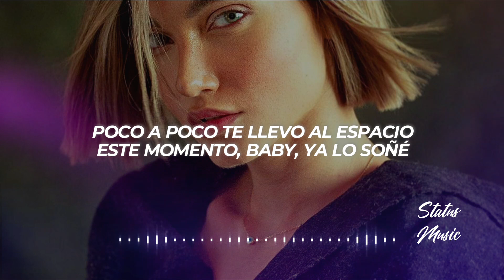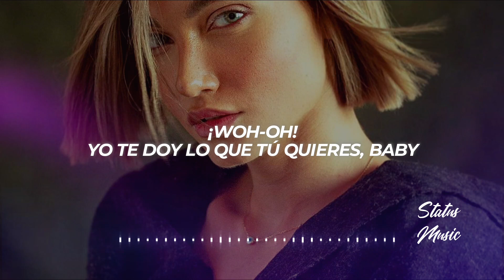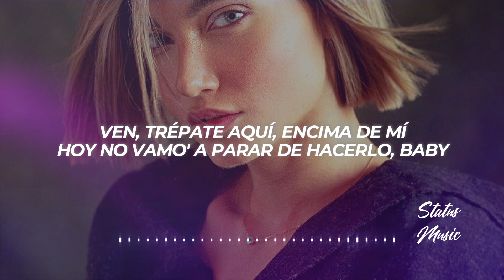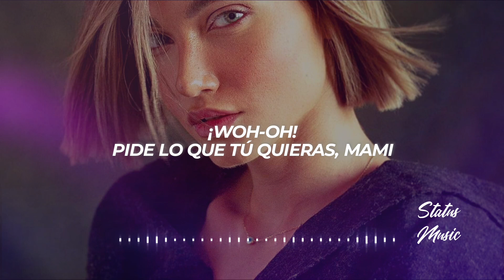Ozuna, De La Ghetto - Pide Lo Que Tú Quieras (Letra/Lyrics)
✖ Follow: @Ozuna & @delaghetto

✖ Foto:
🎤[Letra de "Pide Lo Que Tú Quieras" ft. De La Ghetto]

[Intro: Ozuna & De La Ghetto]
Hoy como que quiero complacerte
Mami, má' a fondo a conocerte, yeh
Como Dios te trajo al mundo quiero verte (Oh, oh, oh)
Dime que tú quieres de mí, oh (Jaja)
Botellas 'e Rosé en el cuarto
Tu desnuda en la pared
Poco a poco te llevo al espacio
Este momento, baby, ya lo soñé

[Coro: Ozuna & De La Ghetto]
¡Woh-oh!
Pide lo que tú quieras, mami
¡Woh-oh!
¡Woh-oh!
Carro, cartera, sexo la noche entera, mami
¡Woh-oh!
Pide lo que tú quieres, baby
¡Woh-oh!
Yo te doy lo que tú quieres, baby
¡Woh-oh!
Viaje a Paris y gastamo' todo en Chanel, baby

Yo siento que tú quiere', yo lo sé
Baby, en la cara se te ve, yeah, yeah
Tú sabe' lo que quiero también
Hacértelo bien rico to'a la noche (Gezzy)
Pide lo que tú quiera'
'Toy bien puesto pa' eso
Baby, ese culo es mío
Yo soy el dueño 'e to' eso
Tú sabe' cómo me pongo
Que no termino cuando empiezo
Cumpliendo tus fantasía'
En to' eso soy un experto, wuh, ah

[Pre-Coro: De La Ghetto]
Ven, trépate aquí, encima de mí
Hoy no vamo' a parar de hacerlo, baby
Y yo que ya me acostumbré a ti, yeah
Me llama' si tú quiere' y lo volvemo' a repetir

¡Woh-oh!
¡Woh-oh!
¡Woh-oh!
¡Woh-oh!
¡Woh-oh!
¡Woh-oh!

(Ozuna)
Mucho diamante'
Camina conmigo en la alfombra roja, sola se hace la importante
Viajamo' hacia Paris; gastamo', aquí no hay limite'
Y claro, mami, si yo estoy pa' ti como tú
Ninguna se compara a la hora de hacerlo
Tú sabe' lo que me gusta, sabe' cómo moverlo
Enséñame cómo eres tú, en la cama pon la actitud
Aquí, bebé, tú no tienes liga porque la compe solo eres tú

[Pre-Coro: Ozuna & De La Ghetto]
Y yo que ya me acostumbré a ti

¡Woh-oh!
¡Woh-oh!
¡Woh-oh!
¡Woh-oh!
¡Woh-oh!
¡Woh-oh!

[Outro: Ozuna]
Baby
Odisea
Chris Jedi
Gaby Music
Hi Music Hi Flow
De La-De La-De La Geezy, mami
Ozuna